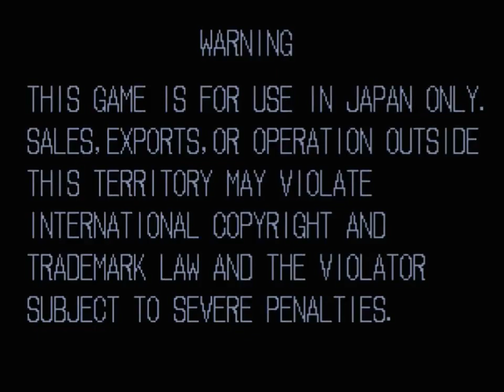押切蓮介プロデュース キング・オブ・ザ・モンスターズ2 銭ゲバ配信(KING OF THE MONSTERS 2)